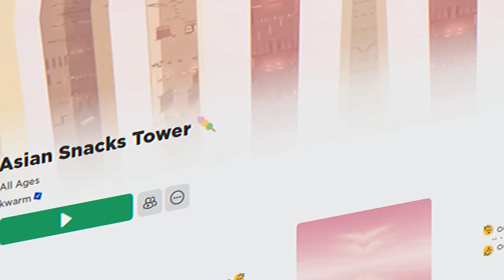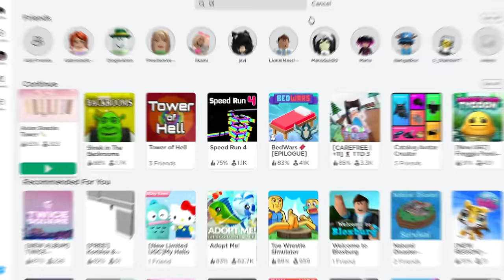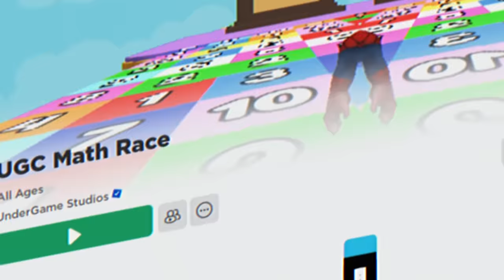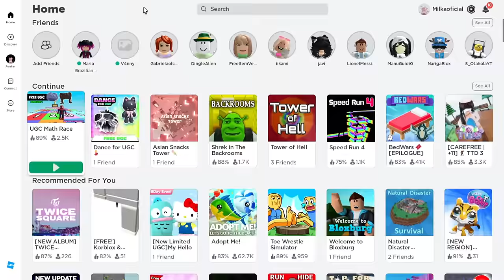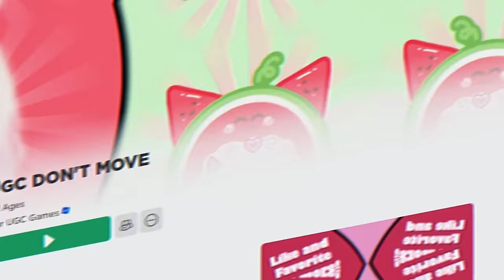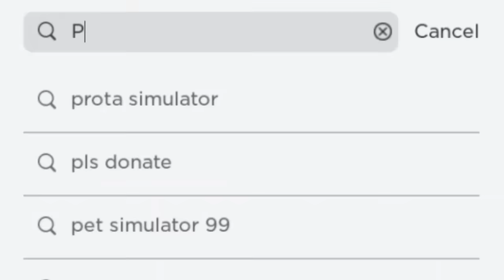PEGUE AGORA 20 CABELOS GRÁTIS e + 10 ITENS GRÁTIS NO ROBLOX (2024)😳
jogo 1:Asian Snacks Tower 🍡
jogo 5:Play For UGC!